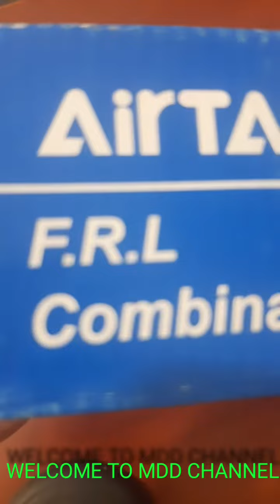HOW TO CLEAN FRL. DISMANTLING AND ASSEMBLY